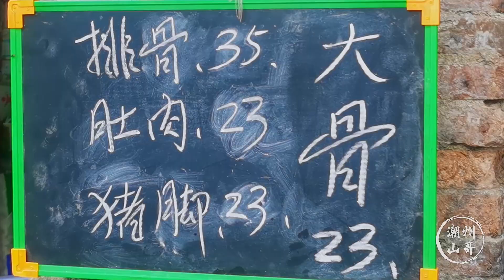秋冬進補易積食，廣東人愛煲芥菜湯，清淡鮮甜又解膩【潮州山哥】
"请放心，这个视频的重点在于美食制作，我们没有使用任何对动物造成不适的材料或方法。"
食材：芥菜、豬骨、雞腳、姜、干貝、食鹽
芥菜，回味微苦，潮汕人稱為大菜，每年秋冬季節上市，現在正是吃大菜的時節，山哥今天來給大家分享一道“芥菜湯”，秋冬季節很多人喜歡進補，進補多了容易積食，喝一點芥菜湯，特別適合，如果你也喜歡，就試一試吧~

大家好，我是潮州山哥。
我喜歡做菜，熱愛生活，會每天給大家分享潮州的生活和我們潮州的美食。
潮汕菜一貫是廣東菜的代表，是中國四大菜系之粵菜主幹。食材講究、選料廣博、做工精細、中西結合、質鮮味美，“食在廣州、味在潮州”享譽海內外。我會讓大家更多的了解粵菜，品嚐到美味的粵菜！